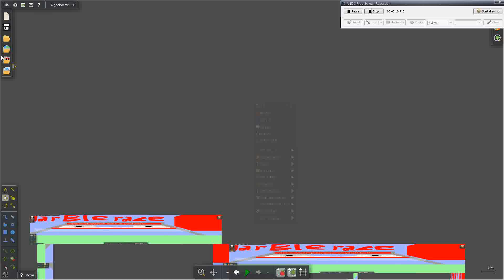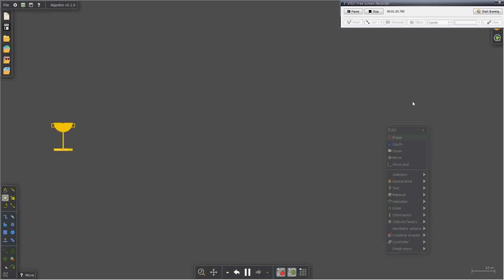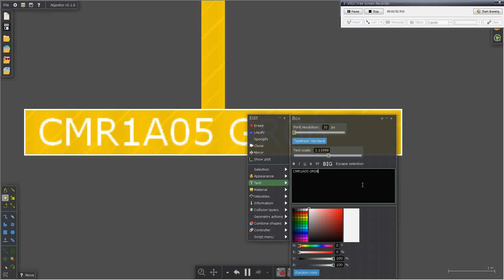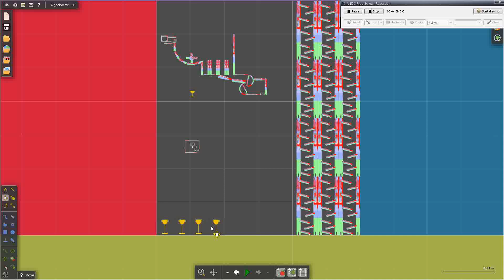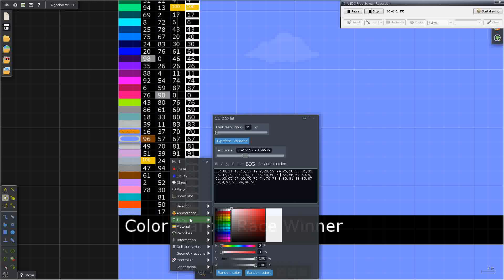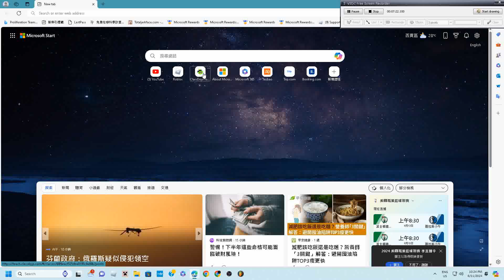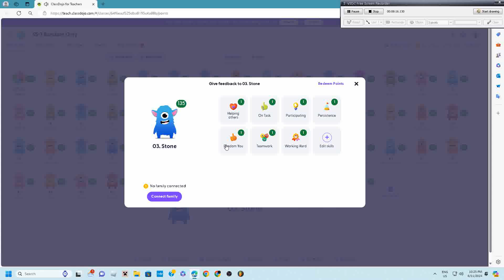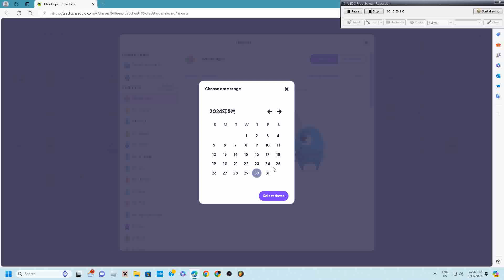Color Marble Race Algodoo Owner Final Map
Winner Color Is Ice